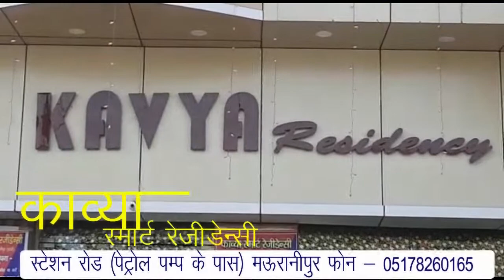शिक्षा सेवा समिति द्वारा मोंठ के ग्राम वझेरा में लोगों को शिक्षा के प्रति जागरूक किया ।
Report : Som Mishra